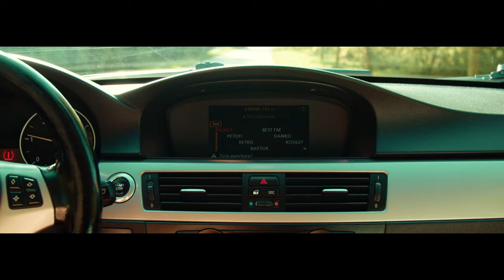GITTA - VISSZHANG (OFFICIAL MUSIC VIDEO)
Szerzői kiadás | Minden jog fenntartva!

Kövess minket Facebookon és Instagramon is!

Produced by. Felus
Lyrics: MAXI, Halastyák Fanni (Nemazalány)
Felvétel, mix, master: MAXI
Filmed by. Almost Already

Szöveg

Verze

Próbáltalak jó útra terelni
Szerettelek, mégsem elég ennyi
Kibeszélsz, nem mersz őszinte lenni
Rossz dolgokat mondasz, nem kérdezte senki
Neked az életed, hogy mindenkit megszerezz
Hibás voltam én is, de ne higgy mindenkinek
Jogos a félelem, más most az életem
De sose bíztunk egymásban, ez lett a végzetem

Refrén

Bárhogy próbáltam, valahogy nem bíztam
Ha én hozzád szóltam, más nem jött csak visszhang
Amire rájöttem, hogy egyedül hagytál
Sietve érkeztem, rám már egy új nap vár

Verze

Minden hiába már, a szívem téged nem vár
Az ajtó előtted állt, de réges - régen bezárt
Ha kicsit hallgatsz rám, akkor nem tévedsz el
Azt ígérted itt leszel

Annyi szó, ami még nem múlt el
Annyi kép itt van még, túl közel
Annyi hely, ami már nélküled olyan üres
De már nem kell megértened

Refrén

Külön köszönet mindenkinek aki segített, hogy a klip létrejöhessen!
A családomnak, a páromnak, a barátaimnak, minden szereplőnek, a Kaiser Retro Pub-nak és a Milánkovics Taxinak!